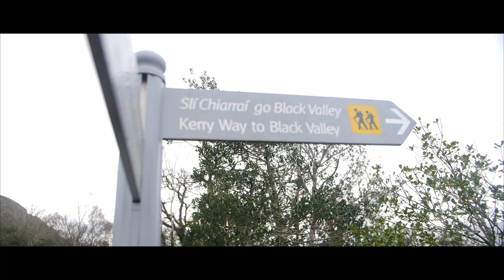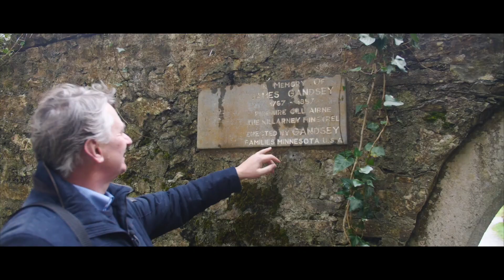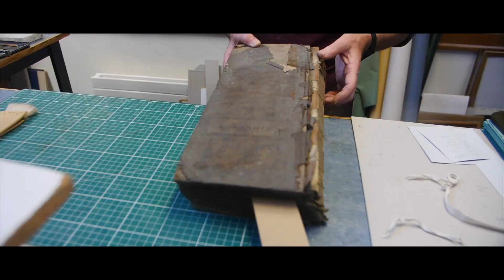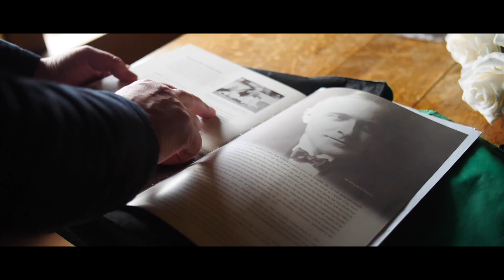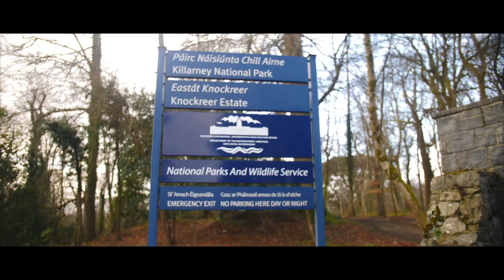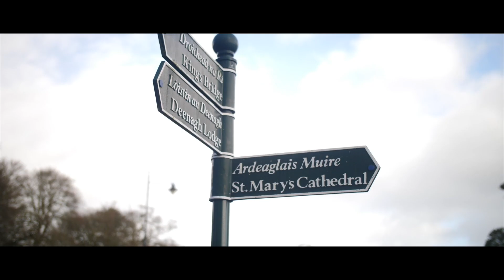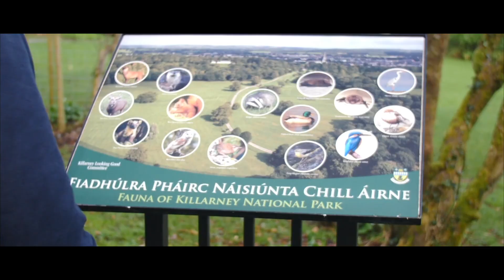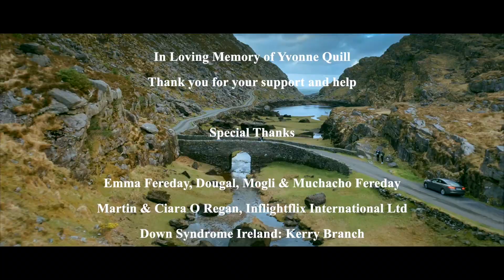Walter's Way Around Ireland, Killarney, Kerry, Ireland.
00:00 Start
01:06 Whats coming in this episode
02:54 Brown and Herbert families, History of Killarney
05:12 What to do in Killarney , Pat Moynihan, Killarney Redbus Tours
07:34 Ross Castle
08:07 Lakes of Killarney and Gap of Dunloe, 'Dux' O'Donoghue, Gap of Dunloe Traditional Boat Tours Pt1
08:58 Innisfallen Island, History and Visit
11:22 Lakes of Killarney and Gap of Dunloe, 'Dux' O'Donoghue, Gap of Dunloe Traditional Boat Tours Pt2
12:43 The real Killarney
13:18 Irish Whiskey and Daniel O'Connell, Maurice O'Connell, Wayward Irish Spirits
18:10 Organic Wood Design, James Purcell Design, Coolcorcoran, Killarney
18:42 Ladies View
19:59 Torc Waterfall
20:47 Gap of Dunloe
20:58 Muckross Abbey, James O'Connor, local historian and the 400 year old Yew tree
23:33 Muckross Craft Centre & Garden Restaurant, John Cahill, Mucros Weavers Scarves
24:59 Mucros Conservation Bookbinding,Paul Curtis
25:14 Muckross House interior History and Views
27:13 Killarney National Park, Sousterrain
27:54 Killarney National Park, Limerstone Peninsula
28:44 Killarney National Park, Dundag Beach
29:13 Killarney National Park walkthrough and Wild red Deer
29:38 Killarney National Park, Brother Macudda's Stone
30:49 The Kenmare Estate
31:29 Kenmare House and History
34:17 Jarvey / Jaunting Car Rides
35:03 Deenagh Lodge,
35:51 St. Mary's Cathedral
36:29 Final word from Walter
36:56 Montage of Killarney, Kerry

If you find this episode helpful please add a comment to let us know what parts you enjoyed, or what part of Killarney you loved! Also hitting that like button really really really helps us get our videos out there!
Happy and safe travels and I look forward to meeting you here, Who knows we may even go for a pint!
Walter.

Presented, Produced & Written by Walter Ryan Purcell
Filmed, Edited & Directed by Maurice Supple
a Walter's way/blue shed production

Welcome to Walter's Way Tours!
Small groups
All the sights plus fabulous out of the way places!
Professional driver & guide
Luxury small coaches
Temperate climate
Classic hotels
Great activities
Lots of fabulous food!
Lots of stories
Memories for life!

Walter loves his native land! His family is steeped in Irish history, an ancestor marrying a Butler daughter from Kilkenny Castle in the 1400’s. Another ancestor married a Browne from Killarney House in 1668, who went on to fight with the Jacobites in The Battle of The Boyne, The Siege of Derry, The Siege of Limerick, and finally was one of the signatories of The Treaty of Limerick. An agricultural science graduate from University College Dublin, and management graduate from Boston College, Walter spent thirty years in farming, food, waste management and renewable energy. Describing himself as ‘a bit of a nationalist’ he is very proud of his heroes who foughtand negotiated for Irish freedom, and is adamant that Ireland now retains its strong identity, culture & heritage and becomes a pioneer as a Nation in renewable energy and food self sufficiency.

More recently Walter qualified in regional and national Irish Tour Guiding, Management, Culture & Heritage and is a Fáilte Ireland approved, registered and insured guide, and is a member of the Approved Tourist Guides of Ireland (ATGI). In 2017 he wrote a history and contemporary guide book ‘Walter’s Way Kinsale’ and is presently writing ‘Walter’s Way Killarney’. He is passionate about his Country, and making each tour an experience of a lifetime for his guests.

The Trustees of Muckross House,
and The National Parks and Wildlife Service

Interviews
John Cahill, Mucros Weavers Scarves
James O'Connor, local historian
Maurice O'Connell, Wayward Irish Spirits
Donal 'Dux' O'Donoghue, Gap of Dunloe Traditional Boat Tours
Pat Moynihan, Killarney Redbus Tours
Damien Mc Carthy, Jarvey
James Purcell Design, Coolcorcoran, Killarney

Locations Featured:
Killarney National Park
Muckross House & Gardens
Muckross Craft Centre & Garden Restaurant
Paul Curtis, Mucros Conservation Bookbinding
Muckross Abbey
Dundag Beach
Kenmare Estate
Kenmare House
Torc Waterfall
St. Mary's Cathedral
Ross Castle
The Lakes of Killarney
Innisfallen Island
Gap of Dunloe Tour
Lord Brandon's Cottage
Ladies View
The Derrycunihy Church
Galwey Bridge
Deenagh Lodge
Celtic Steps